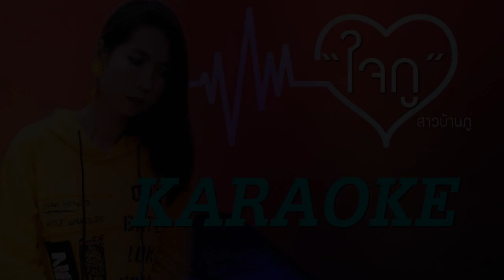คาราโอเกะเพลง "ใจกู" - สาวบ้านภู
เพลง : ใจกู
ศิลปิน : สาวบ้านภู
คำร้อง-ทำนอง : สาวบ้านภู
เรียบเรียง : อดุลย์ เกตุสงเคราะห์
ห้องบันทึกเสียง konkamram ( ฅนคำราม) studio
ติดตามความเคลื่อนไหวได้ที่ เฟสบุ๊ค สาวบ้านภู แพช พัชรี

กูฮู้แค่ว่า ..กูฮักมึงหลาย
กูฮู้แค่ว่า ...กูบ่เคยนอกใจ
กูฮู้แค่ว่า ..บ่ว่ากูสิไปไส
กูต้องมีมึงอยู่ในใจอยู่ตลอดเวลา

กูบ่ฮู้ว่า... มึงสิฮักกูส่ำได๋
กูบ่ฮุ้ว่า...มึงสิหลอยไปฮักไผ
กูบ่ฮู้ว่า...สุคำที่มึงเว้าไป
มึงจริงใจหรือว่ามึงขี้ตั๋วกู

บางเทื่อ...กูกะคึดหลาย
บางเทื่อ...กูกะน้อยใจ
กูงี้เง่า.. กูเรื่องมาก.. กูเอาแต่ใจ
กะย้อนไผ ย้อนมึงผู้เดียว... บ่แม่นติ

กะยอมเจ็บ.. กูยอมปวด.. กูยอมน้ำตาไหล
กูยอมรับ.. กูยอมฟัง.. ทุกคำที่มึงอธิบาย
กูยอมยกโทษ ให้สูเรื่องที่มึงเฮ็ดิดไป
กูยอมเหมิด กูยอมโง่ กูยอมเป็นควาย ...กูยอมโว้ย